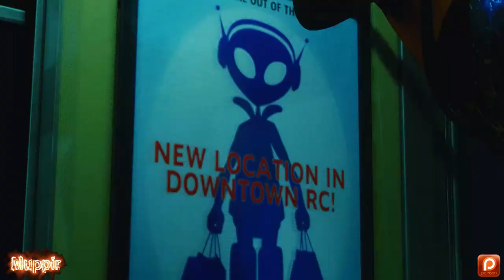Resident Evil 3 Remake Ada Best Reskin Original Outfit GamePlay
Nemesis Mod Created by George
Carlos Created by PlayStar201
About: